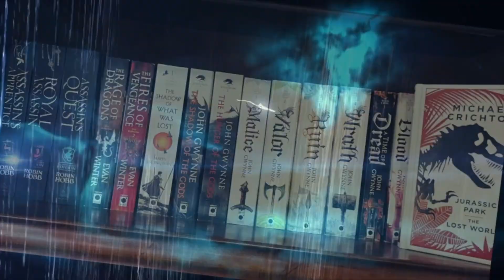City of Last Chances by Adrian Tchaikovsky | Review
City of Last Chances is like nothing else I've ever read.